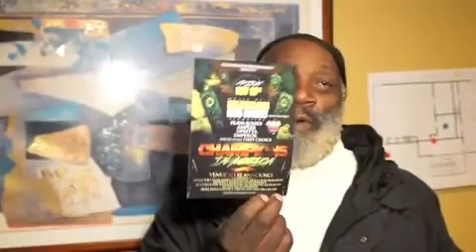FLAVA ROOTS PROMO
FADA BATA FRIDAY/KIRK VYBZ YOUR VIDEO MAN PROMOTERS BALL SATURDAY.
VYBZ VIDEO TV NETWORK:
VIDEO & EDIT BY KIRK VYBZ